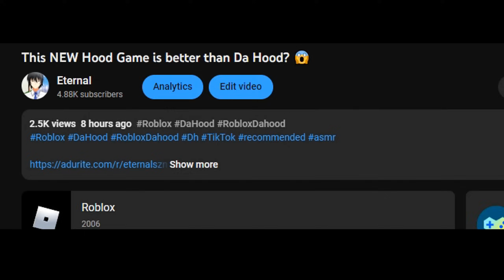Raiding on My SISTER'S Account in Da Hood! ⭐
my sister plays on my acc :P

(IGNORE)